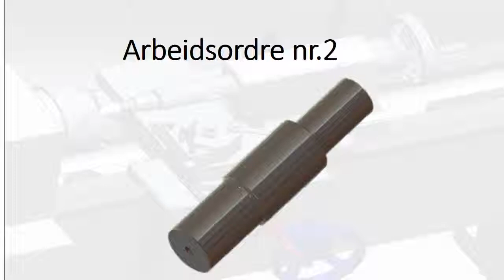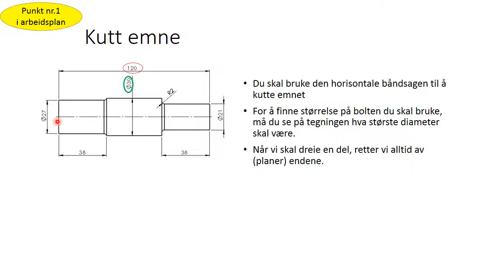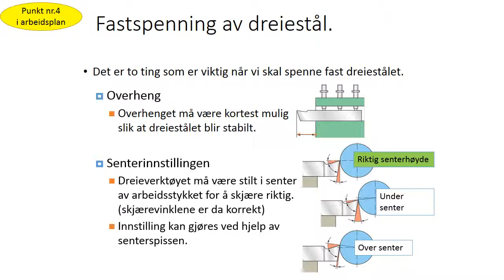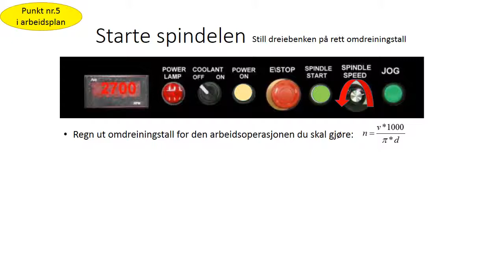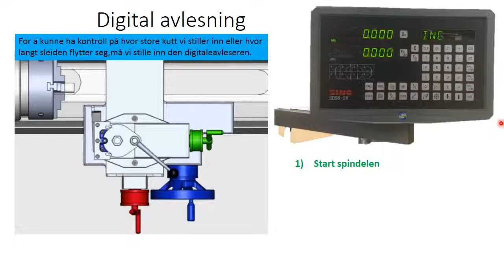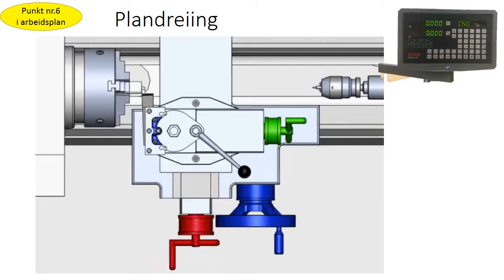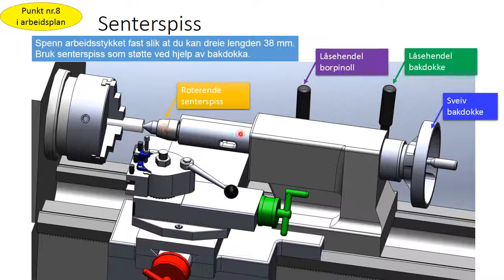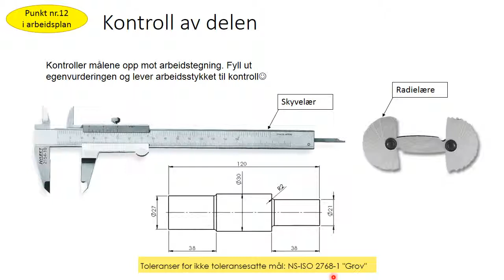Oppstart dreiing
Opplæring i dreiebenk. Videoen tar for seg dreiing av en enkel aksling. Videoen brukes som støtte til arbeideordre nr. VG1 Teknikk og industriell produksjon Stangnes rå vgs